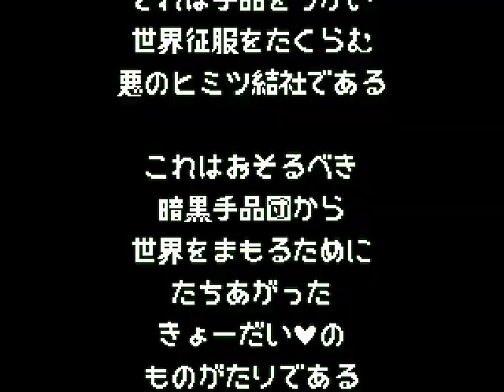Let's NOT Play Fun Pack 87 - Don't Skip Tutorials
At least don't do it on puzzle games, or your dad will show you just how he jammes.
Kamikaze jammes can only get you so far!

Columns (Genesis)
Jammes (SNES)